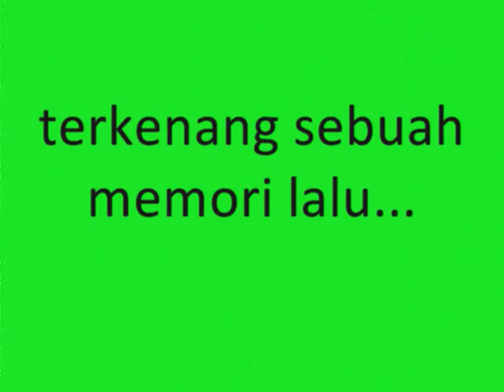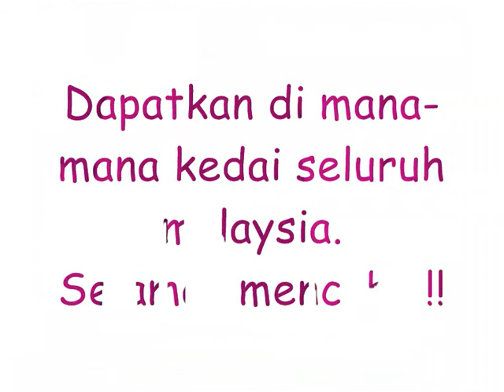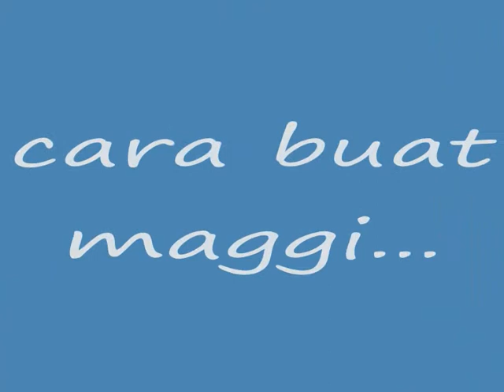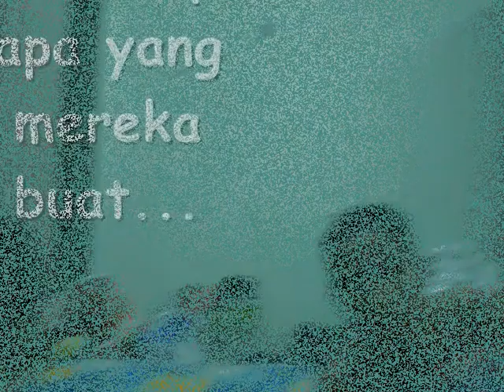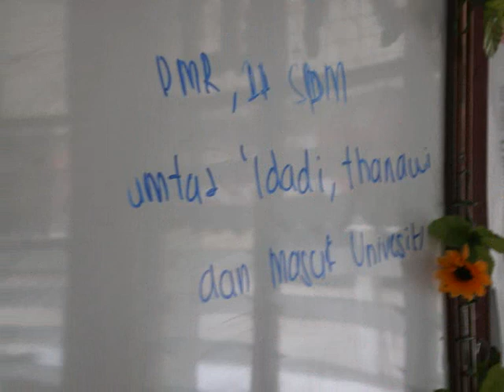The 2011 Form One of SARJANA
Video ini adalah video yang pertama dihasilkan pada tahun 2011. Mengisahkan tentang kehidupan Batch 12 semasa tingkatan satu di Sekolah Menengah Raja Dr. Nazrin Shah.